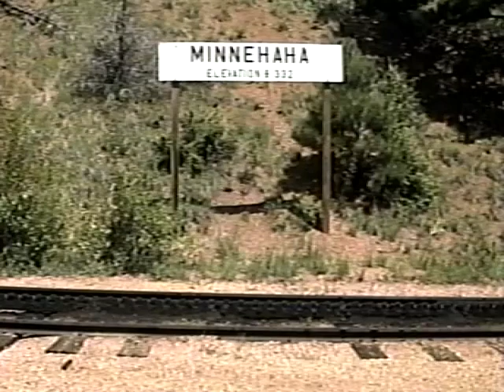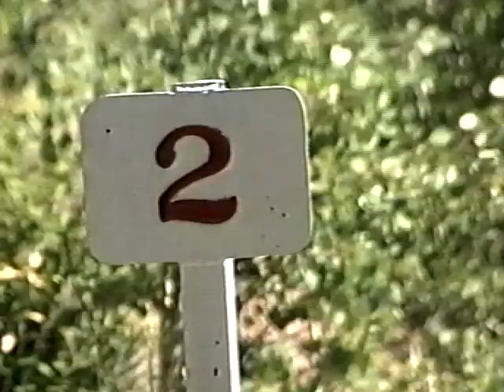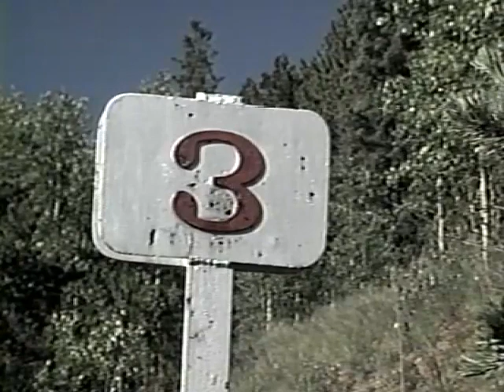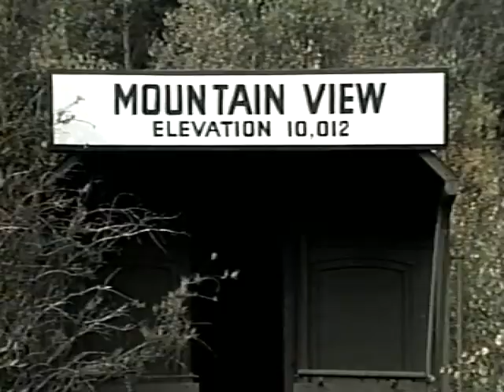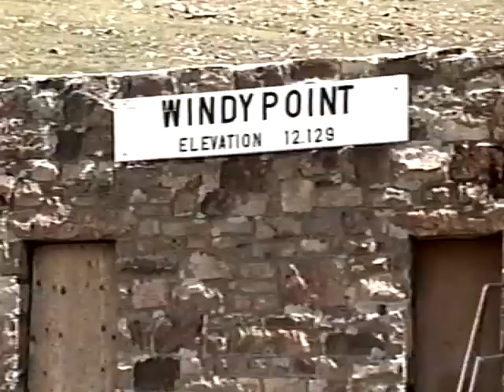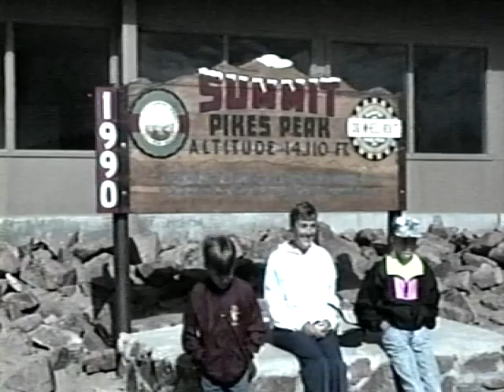PIKES PEAK BY RAIL - The Manitou and Pike's Peak Railway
Thrill to the scenic beauty of America's most famous mountains. Marvel at the railroad that is a national engineering landmark. Don't miss the historic motion pictures of the old steam locomotive.

Scenery, Fall Color, Flowers, Trees, Mountains, Lakes, Wildlife, Waterfall, Steam Trains, Snow Plows, Old and New Diesel Trains, Much More.